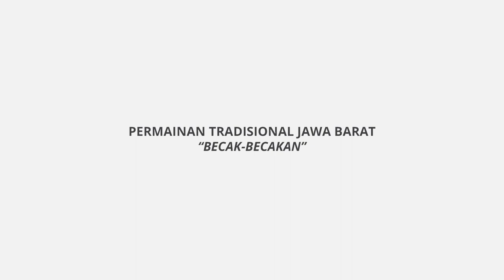Permainan Tradisional Jawa Barat - Becak Becakan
Becak Becakan merupakan salah satu permainan tradisional yang ada di Jawa Barat.